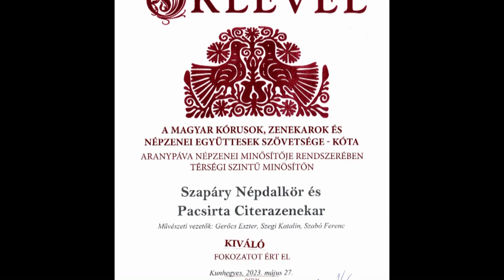A Magyar Kórusok, zenekarok és népzenei együttesek szövetsége KÓTA térségi szintű minősítő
Szapáry Népdalkör és a Pacsirta Citerazenekar